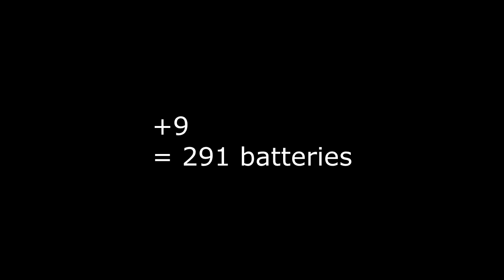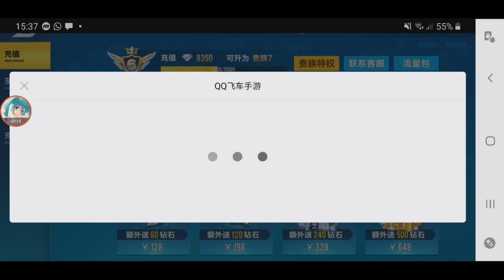NO MORE GACHA AFTER THIS - S-RENAULT, Celestial Deer, Crystal Nova & Thunder God 【QQ Speed Mobile】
I AM SO DONE!
all these attempts were taken on different days.
i reloaded 1280 diamonds only twice
the rest are from Supreme Crown and the 900 diamond for 15 day events.

also added some pet gacha that i didn't finish before.
and also Crystal Nova & Thunder God in Speed Drifters